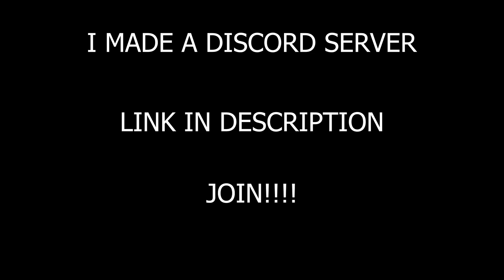My AIM's Still On POINT! - Rainbow Six Siege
Hey guys! These are my highlights of some games in Rainbow Six Siege operation Crystal Guard. My aim's still on point somehow ;) Hope you guys will enjoy this Rainbow Six Siege video!